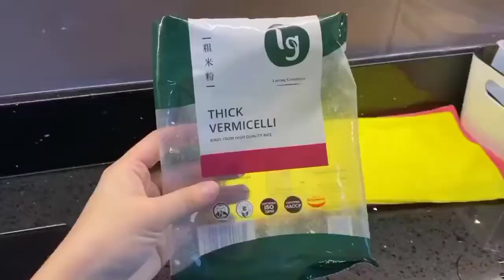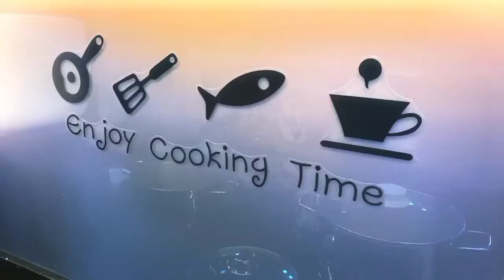Singapore Laksa | LadyG Vlog